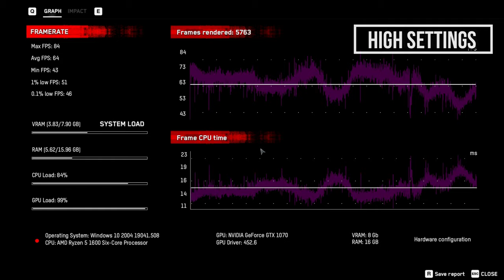Watch Dogs Legion | GTX 1070 | Ryzen 5 1600 | ULTRA 1080P | Benchmark | Optimized Settings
PC Specs:
•Processor: AMD Ryzen 5 1600 ~ 3.95 Ghz
•Motherboard: Msi B450m Pro M2-V2
•Graphics Card: Zotac GTX 1070 AMP
•RAM: Corsair Vengeance 16GB DDR4 3466MHz
•Storage: SPCC NVME 256GB (OS Drive) Crucial BX500 480GB (Game Drive)
•Mouse: Logitech G102
•Monitor: LG 22MP68VQ 75hz
•PSU: Antec VP550 V2
•Case: CoolerMaster K501L RGB
Chapters:
00:00 Intro
00:10 Low Settings
02:25 Medium Settings
04:26 High Settings
06:30 Very High Settings
08:37 Ultra Settings
10:48 Optimized Settings